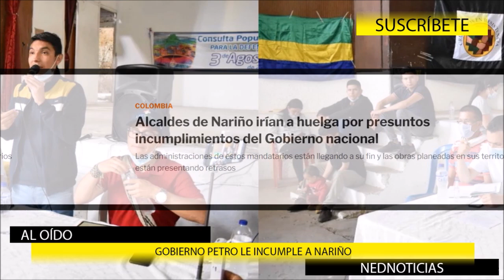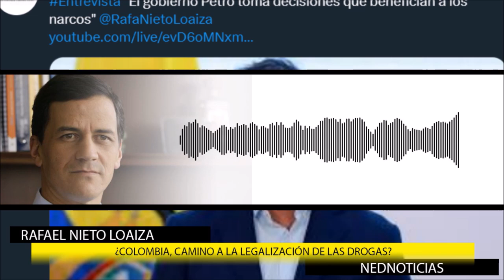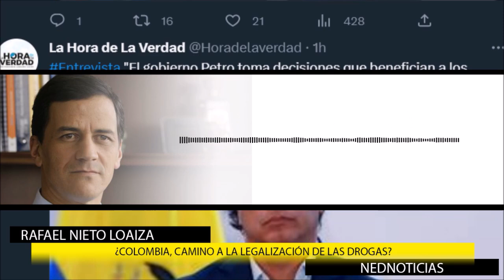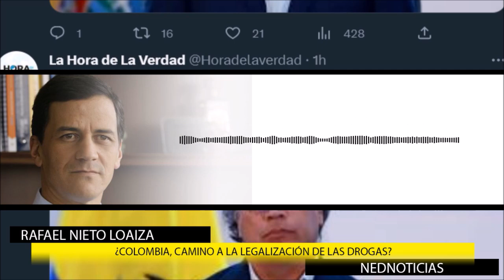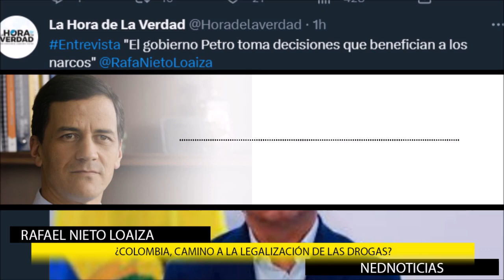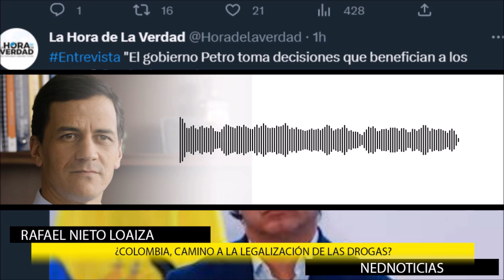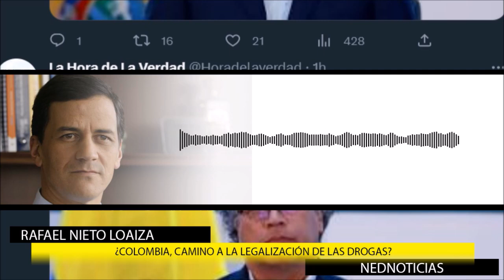🎙️ GOBIERNO LE INCUMPLE A NARIÑO, Polémico Proyecto de Ley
Alcaldes de Nariño irían a huelga por presuntos incumplimientos del Gobierno nacional. Las administraciones de estos mandatarios están llegando a su fin y las obras planeadas en sus territorios están presentando retrasos.
Rafael Nieto Loaiza en La Hora de la Verdad